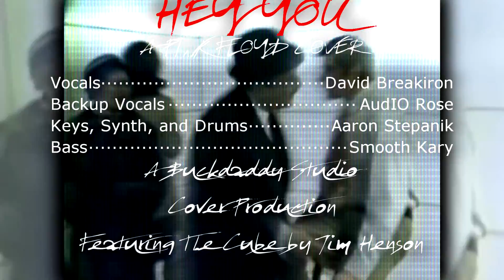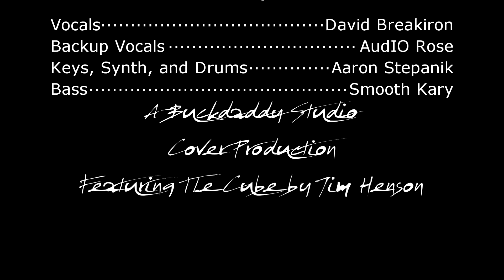Hey You - Pink Floyd --- Cover --- Buckdaddy Studio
Aaron Stepanik on Keys, Drums, and Synth
David Breakiron on Vocals
AudIO Rose on Vocals
Kary on Bass

Lyrics

Hey you, out there in the cold
Getting lonely, getting old
Can you feel me?
Hey you, standing in the aisles
With itchy feet and fading smiles
Hey you, don't help them to bury the light
Don't give in without a fight
Hey you out there on your own
Sitting naked by the phone
Would you touch me?
Hey you with you ear against the wall
Waiting for someone to call out
Hey you, would you help me to carry the stone?
Open your heart, I'm coming home
But it was only fantasy
The wall was too high
As you can see
No matter how he tried
He could not break free
And the worms ate into his brain
Hey you, out there on the road
Always doing what you're told
Can you help me?
Hey you, out there beyond the wall
Breaking bottles in the hall
Hey you, don't tell me there's no hope at all
Together we stand, divided we fall

Hey You" is a song by English rock band Pink Floyd,[1] released on their 1979 double album The Wall.[2] The song, along with "The Show Must Go On", was edited out of the film for fear on the part of the filmmakers that the film was running too long; however, a rough version is available as an extra on the 25th Anniversary Edition DVD
The song starts off with an acoustic guitar, restrung in a fashion similar to Nashville tuning, but with the low E string replaced by a high E tuned two full octaves higher than normal. It plays arpeggios over E and D minor added ninth chords. The alternate stringing allows for adjacent pitches (such as the E, F♯, and G of the Em9 chord) to ring out separately on separate strings throughout the arpeggio. A fretless bass enters, also played by guitarist David Gilmour rather than usual bassist Roger Waters. Next to join in is the Fender Rhodes electric piano by Richard Wright,[3] Gilmour's vocals, singing in the first person, as the character "Pink" ("Can you feel me?"), and overdubbed acoustic guitar and drums at the start of the second verse. In the middle is a guitar solo underscored by an overdriven Hammond Organ which is played over the album's leitmotif of the melody to "Another Brick in the Wall" (in E minor and A minor, rather than D minor). After the solo, Roger Waters sings the lead vocal for the rest of the song, in a narrative role, referring to "Pink" in the third person ("No matter how he tried") and then as Pink ("don't tell me there's no hope at all"). The bridge is a chord sequence later heard on the album as "Bring the Boys Back Home", ending on an E minor chord, leading to a reprise of the instrumental introduction, augmented by prominent ARP Quadra riffs.

The Cube (Film)

For the 1997 Canadian film, see Cube (1997 film). For other uses, see Cube (disambiguation).
The Cube Written by Jim Henson Jerry Juhl Directed by Jim Henson Starring Richard Schaal Country of origin United States Original language English Production Producer Jim Henson Running time 54 minutes Release Original network NBC Original release February 23, 1969 –
The Cube is an hour-long teleplay that aired on NBC's weekly anthology television show NBC Experiment in Television in 1969. The production was produced and directed by puppeteer and filmmaker Jim Henson, and was one of several experiments with the live-action film medium which he conducted in the 1960s, before focusing entirely on The Muppets and other puppet works. The screenplay was co-written by long-time Muppet writer Jerry Juhl. The program was recorded in Toronto and aired later the same month. In the previous year, Henson had produced a documentary for NBC Experiment in Television, "Youth '68".

The teleplay only aired twice: first on February 23, 1969, with a rerun on February 21, 1971.

An unnamed man, simply called "The Man in the Cube" (Richard Schaal), is trapped in a cube-like white room as he asks if anyone can hear him. A stool is brought in by a maintenance man named Arnie (Hugh Webster) who discovers it covered in strawberry jam as he wipes it down. After Arnie leaves, the Man tries to find the door. He encounters a variety of people come through various hidden doors in which each one claim that he can get out through his own door.

His first visitor is a woman named Margaret (Lolo Farell) who claims that the man is her husband Ted as she appears with parents (Alice Hill and Moe Margolese) are also present. Her door closes on the Man before she can get him out.